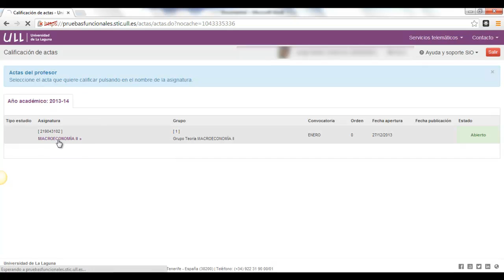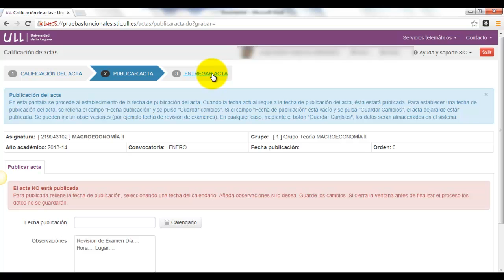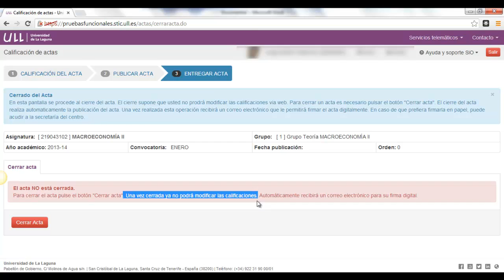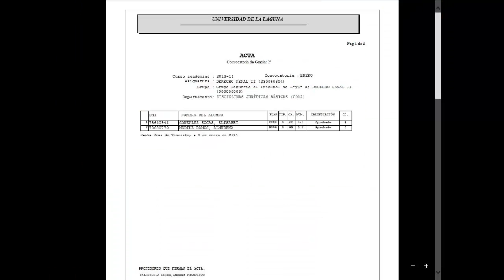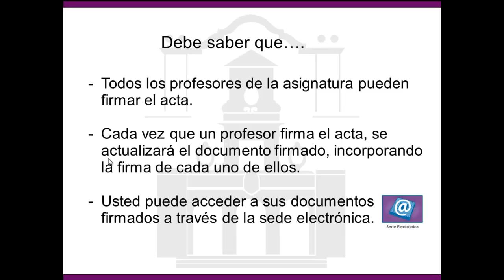Videotutorial Administración Electrónica: Firma Electrónica de Actas de Calificaciones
Procedimiento para Calificar, publicar, cerrar y firmas actas de calificaciones en la ULL